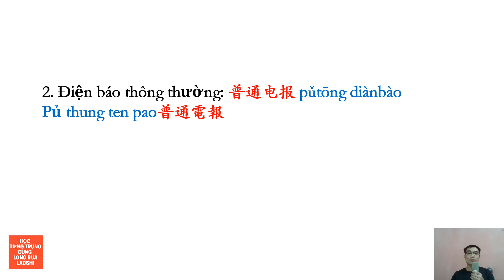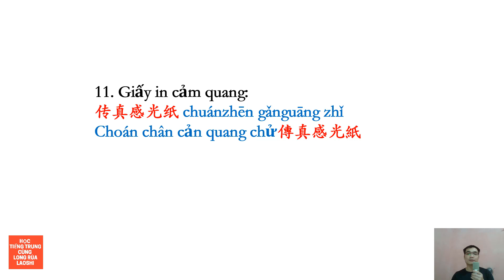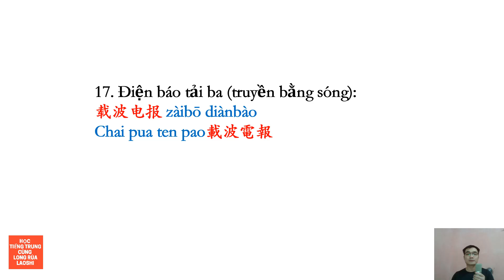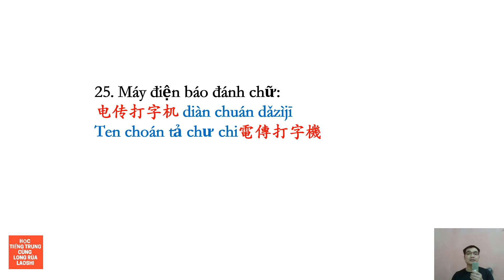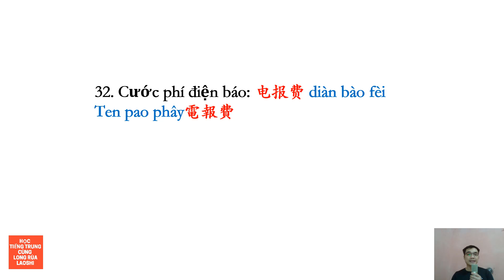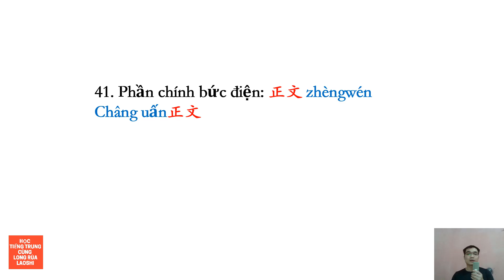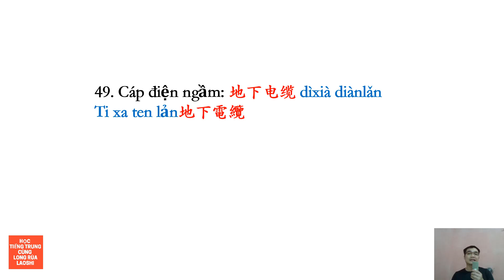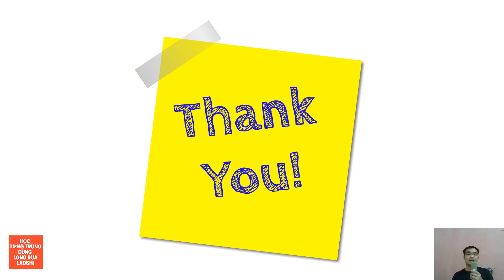Học từ vựng Tiếng Trung chủ đề Điện Báo